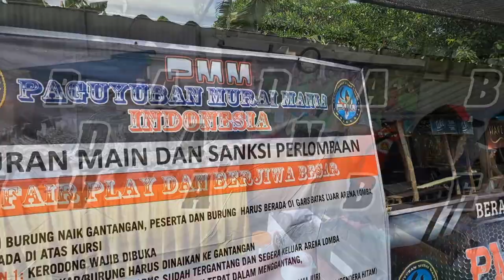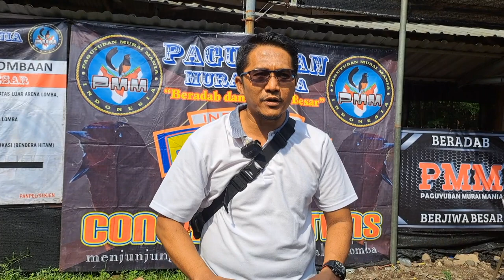BISA BERKOLABORASI DENGAN JURI LAIN‼️ Lomba Burung 24G Semakin Menarik Tidak Hanya Untuk Murai Batu